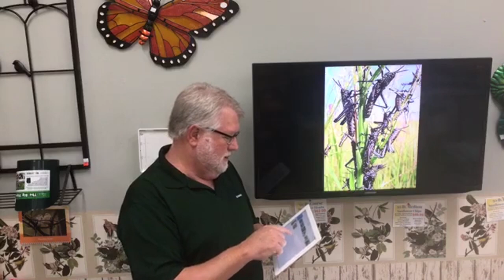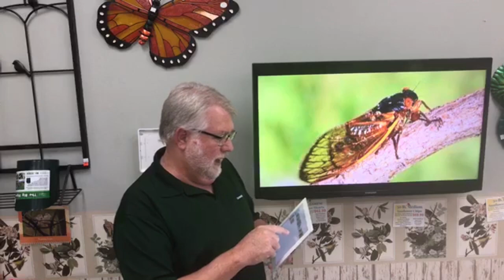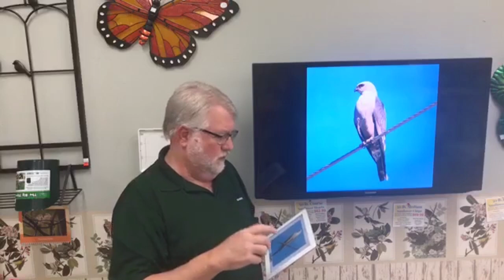The Loud and Mysterious Cicada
Throughout much of the country in mid to late summer, we hear the loud buzzing of insects. While we hear many different kinds, no other insect is louder than the cicada.